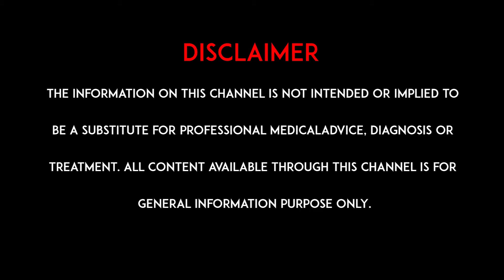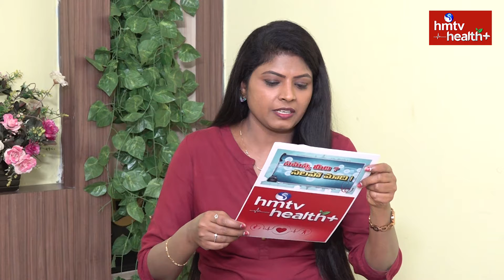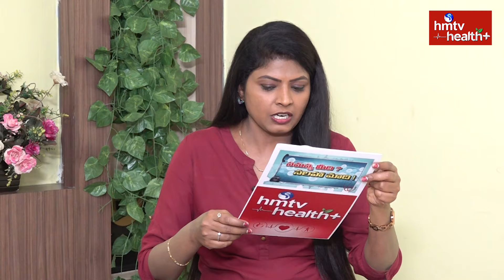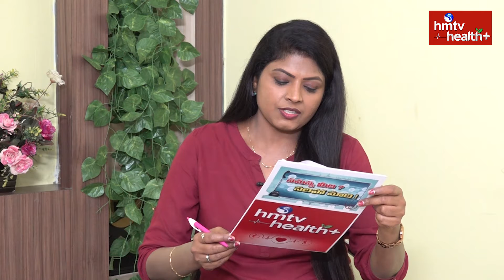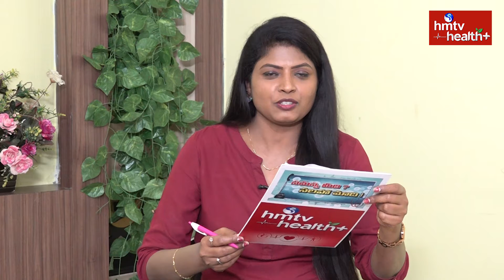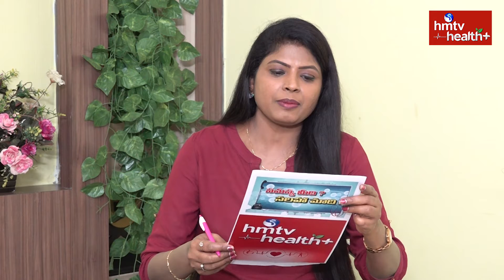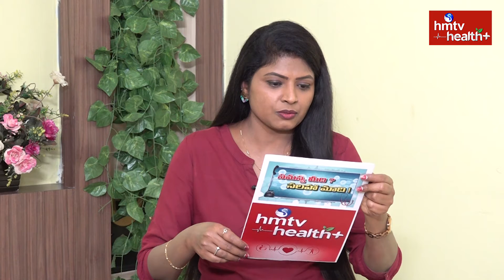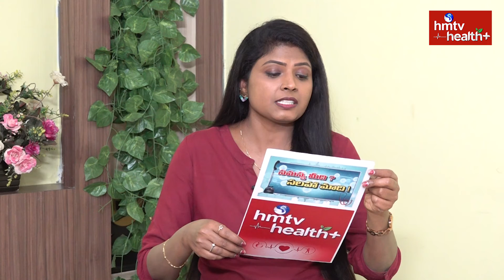సమస్య మీది - సలహా మాది l Orthopedics l hmtv Health